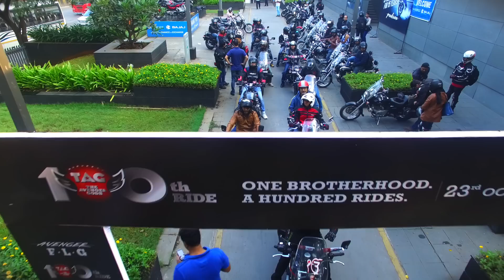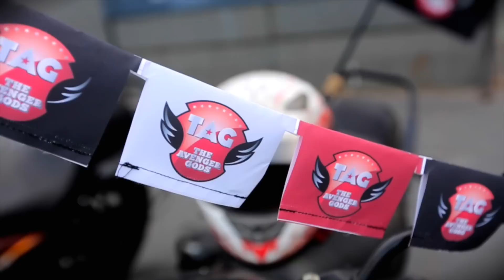Bajaj Avenger 100th Tag Ride | Biking Community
Bajaj Avengers are for real riders who want to feel liberation away from the daily chaos. Watch the video as over 800 Bajaj Avenger bike riders across 7 cities came together to celebrate the 100th TAG Ride. Join the fastest growing biking community - TAG and experience…

About us:
Bajaj Avenger is India's largest selling cruiser motorcycle, designed for riders who love to ride free. Avenger, BS 6 Compliant bikes designed with an upright posture mechanism are available in two variants- Street 160 cc and Cruise 220 cc. Bajaj Avengers boasts 260mm front disc brakes, single-channel ABS and R17 tubeless tyres for the perfect balance of power that make it the best choice in the market along with its feather-touch start and optimum fuel efficiency.